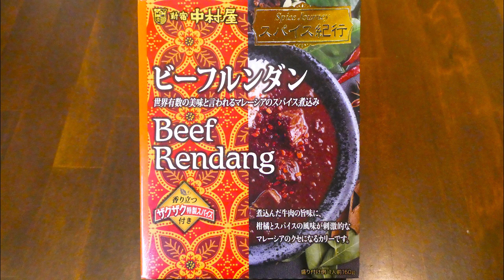新宿中村屋 スパイス紀行 ビーフルンダン 食べてみた (レトルトカレー日記 No.361)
煮込んだ牛肉の旨味に柑橘とスパイスの風味が刺激的なマレーシアのクセになるカリーです(香り立つザクザク特製スパイス付)。